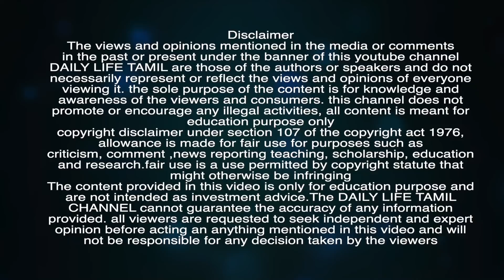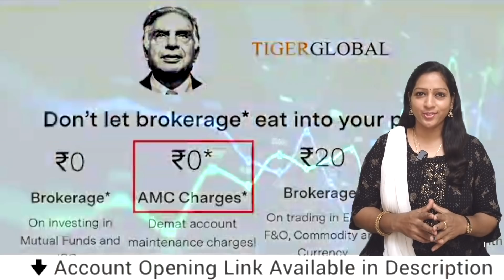Adani Group பங்குகள் Profit Booking செய்யலாமா? or Hold செய்யலாமா? | Share market in tamil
பட்டையை கிளப்பும் Adani Group பங்குகள் Profit Booking செய்யலாமா? Hold செய்யலாமா?